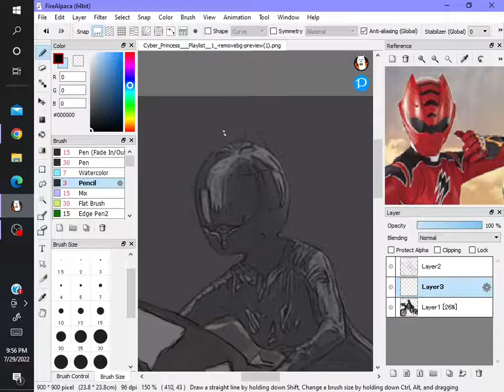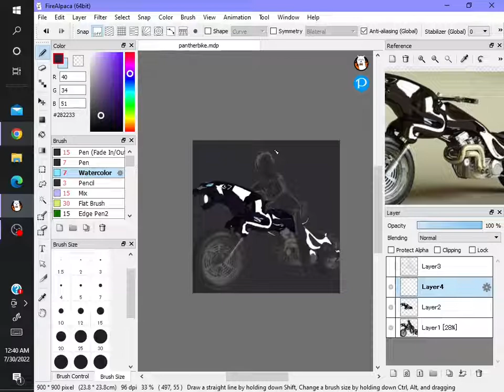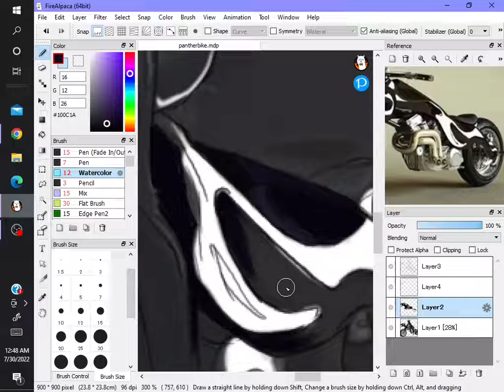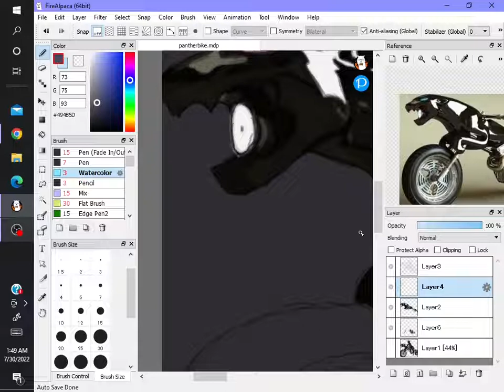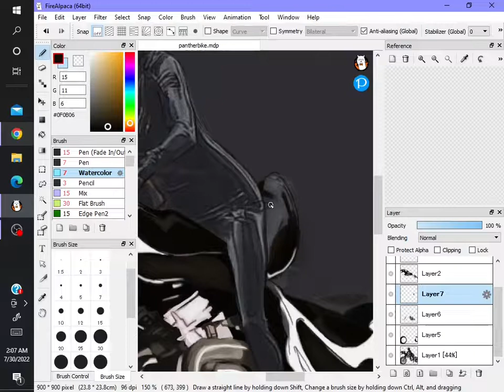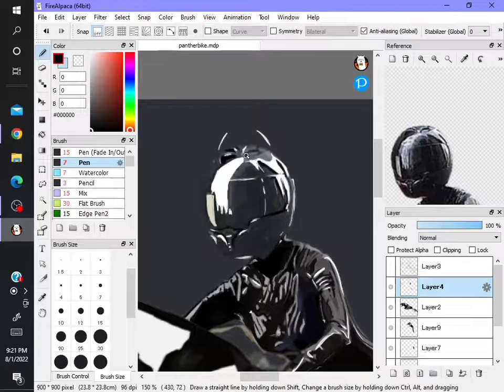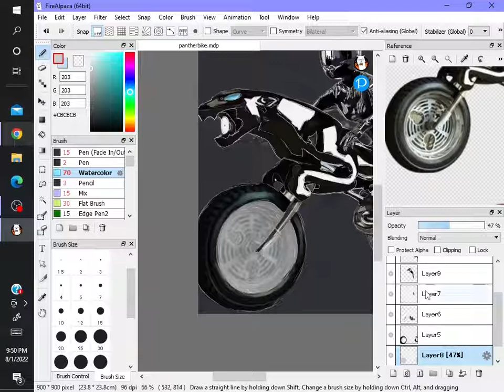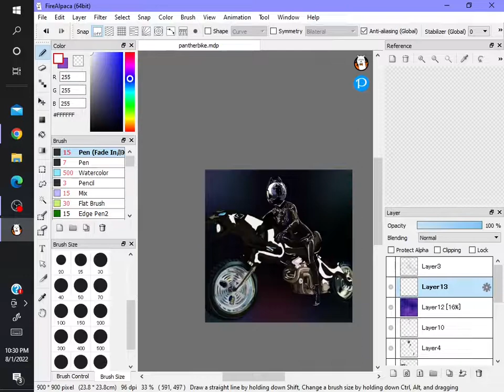Power Ranger Inspired Speed Paint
Leather is fun